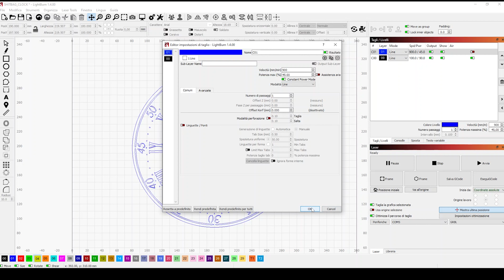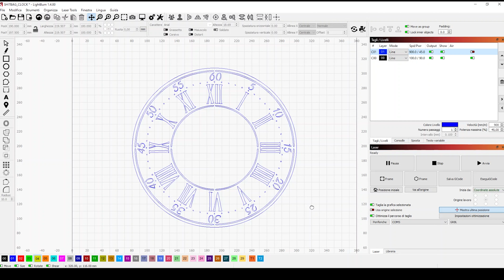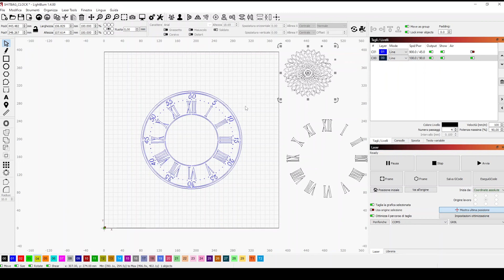Incidere su Ardesia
Oggi proveremo a incidere questo bellissimo materiale con un semplice laser a diodo da 5,5 watt

link utili:
Ardesia piatto da 25 cm